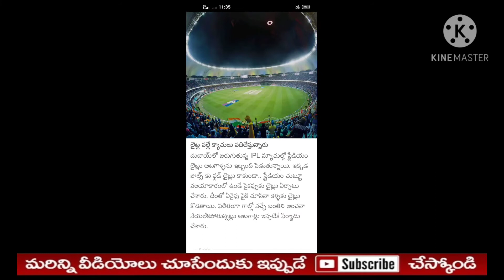catch missing IPL